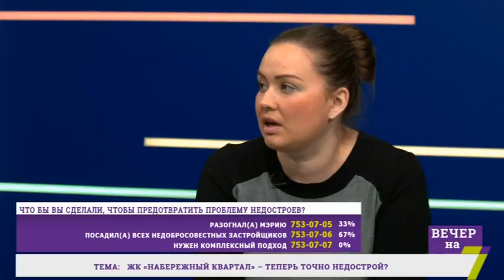ЖК Набережный квартал теперь точно недострой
Оксана Пискунова - адвокат

Станислав Шевчук - инвестор ЖК «Набережный квартал»